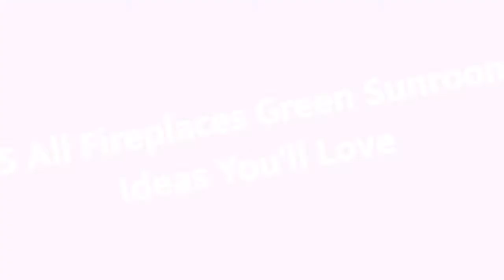75 All Fireplaces Green Sunroom Design Ideas You'll Love ⭐️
0:00:00 - Intro
0:00:12 - All Fireplaces Green Sunroom Design Ideas You'll Love: Inspirations 1 to 25
0:03:03 - All Fireplaces Green Sunroom Design Ideas You'll Love: Inspirations 26 to 50
0:06:07 - All Fireplaces Green Sunroom Design Ideas You'll Love: Inspirations 51 to 75